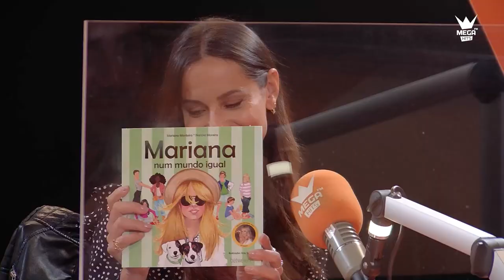#26 Diogo Pires talks w/ Mariana Monteiro ''A igualdade de género está nas oportunidades e direitos”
Conhecemos a Mariana Monteiro há 16 anos e desde aí que praticamente não parou de aparecer… Seja porque aceita praticamente todos os papeis que lhe dão, seja porque descobriu um outro talvez maior: é porta-voz para a juventude da Associação Corações Com Coroa e foi “champion” das Nações Unidas para a Igualdade de Género, em Portugal. Uma conversa para nos sentirmos mais conscientes do nosso papel no mundo onde vais perceber que tudo se resume a seres e fazeres os outros felizes.